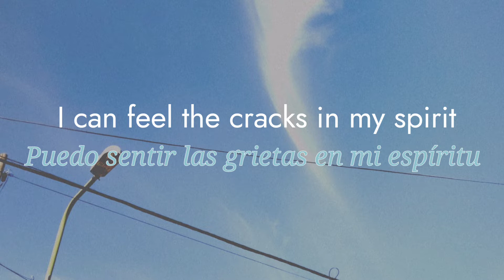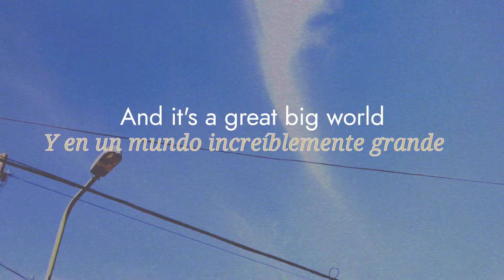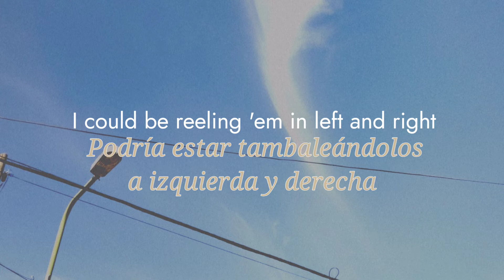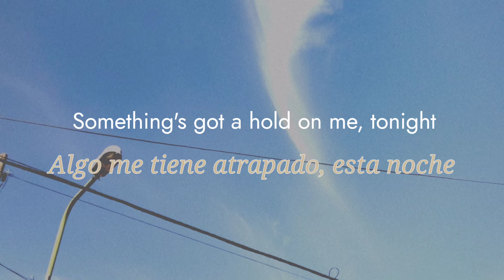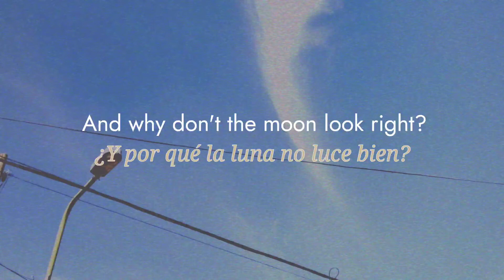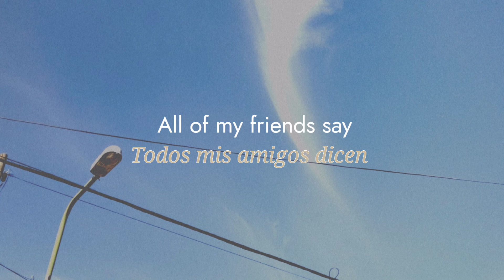Another Girl - The Killers// (sub. esp. - Eng.)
Just Another Girl - The Killers

Step out into the Indian dust
I can feel the cracks in my spirit
They're starting to bust
Drive by your house, nobody's home
I'm trying to tell myself that I'm better off alone
All of my friends say I should move on
She's just another girl
Don't let her stick it to your heart so hard
And of all my friends say it wasn't meant to be
And it's a great big world
Another girl
I went to see a fortuneteller
That was a trip
Maybe this confusion's got me losing my grip
I can't believe you're out there
Flying with somebody else, uh-huh
Now Jason's getting married in the blink of an eye
I got an invitation, but I didn't reply
Tell your little brother that we put down the gloves
And give him all of my love
And all of my friends say it wasn't meant to be
I could be reeling 'em in left and right
Something's got a hold on me, tonight
Well, maybe all of my friends should confront
The fact that I don't want
Another girl
All of my friends say
Now why can't I sleep at night?
And why don't the moon look right
The sounds up, the TV's on
Don't let her stick it to your heart, boy
Another girl

The lyrics and music do not belong to me. Ⓡ